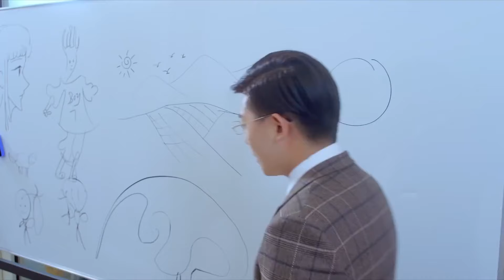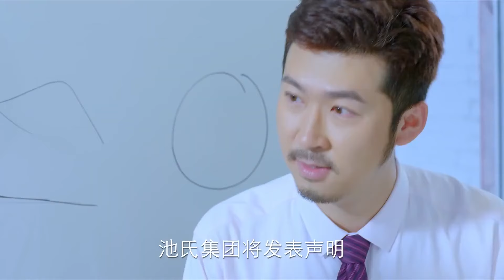【都市爱情剧】超时空情人09 |双重人格总裁#许凯 遇上元气少女#刘美含 ，霸道的他让她恨得牙痒痒，优雅的他却令人着迷 |许凯（《子夜归》）💗刘美含（《大奉打更人》）